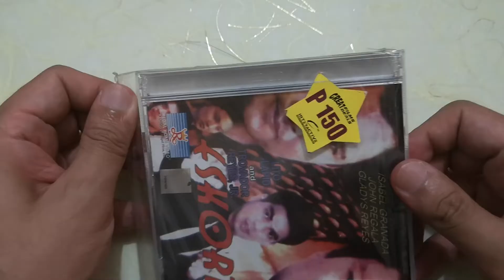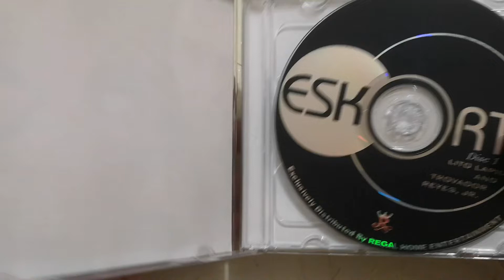Unboxing: Eskort VCD | Regal Home Video | Tagalog Action Movie Starring John Regala, Lito Lapid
Unboxing a sealed copy of Eskort VCD release by Regal Home Video.